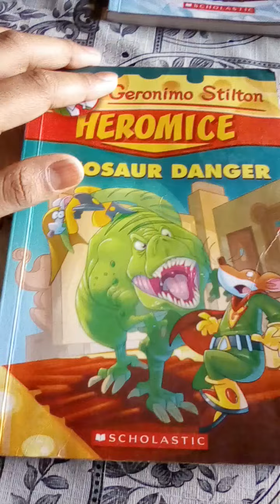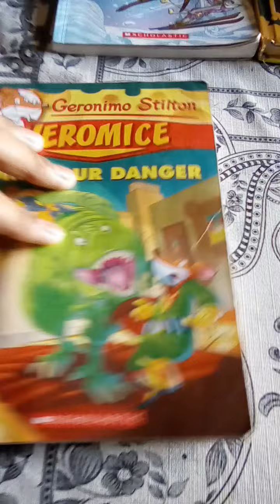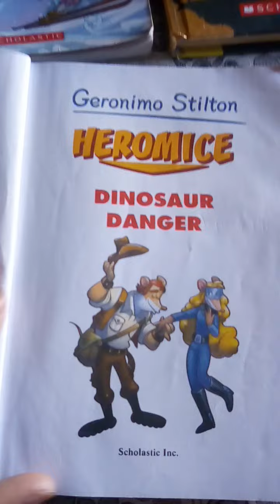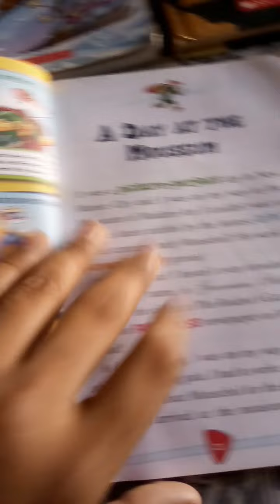G Stilton DINOSAUR DANGER . REVIEW